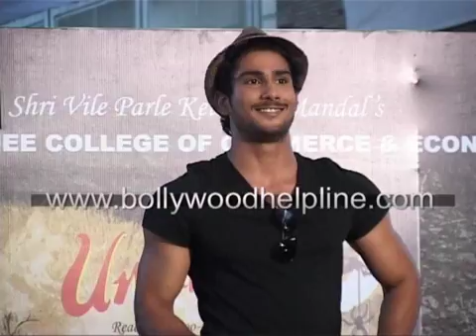My Friend Pinto Promotion With Pratik Babbar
Actor Pratik Babbar Celebrate Friendship Day And To Promote His Next Sanjay Leela Bansali's Film My Friend Pinto At Nm College Here In Mumbai.The Film is Directed By Raghav Dar with Pratik,Kalki Koechlin and Arjun Mathur in lead under the Sanjay Leela Bhansali and Utv productions.